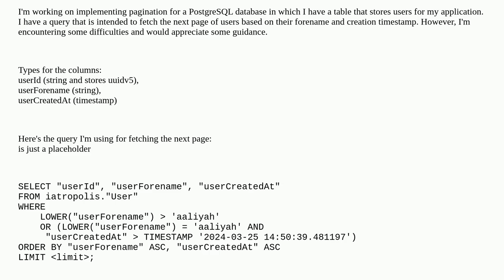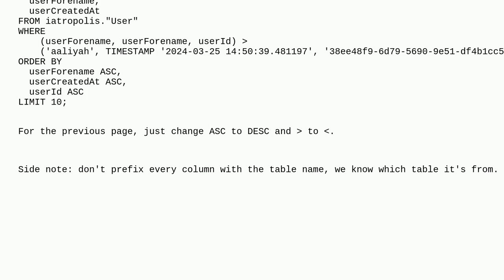Dba: Efficient Pagination In Postgresql (Keyset Pagination)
Efficient Pagination In Postgresql (Keyset Pagination)

A special thanks goes out to the community

  pagination postgresql postgresql-performance